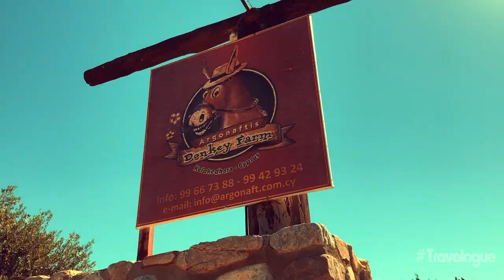Argonaftis Donkey Farm, Cyprus | Travelogue on FrosTV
Getting the chance to visit the Mediterranean was a dream come true, and one of my favorite days of the trip was at Argonaftis Donkey Farm in Kelokedara, Cyprus.  We were greeted with delicious food and drink, made bread, rode donkeys to an old monastery, were given a feast of a lunch, and, of course...danced!  You can see why we all agreed that this was the "best day ever!"